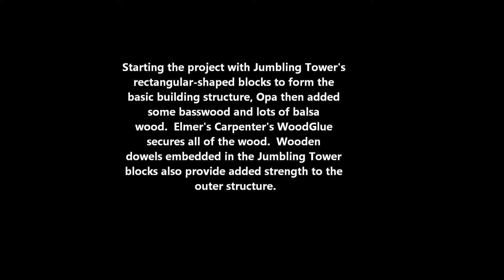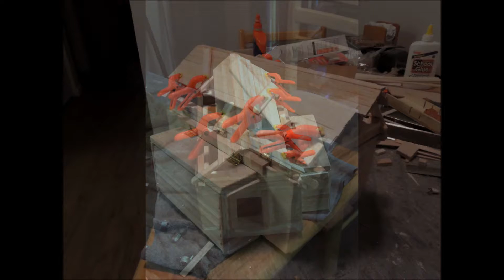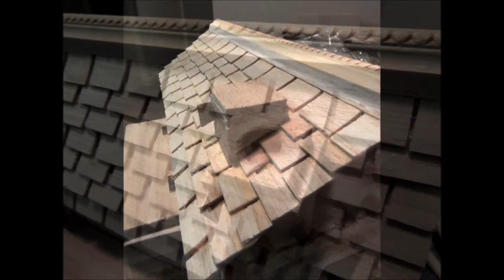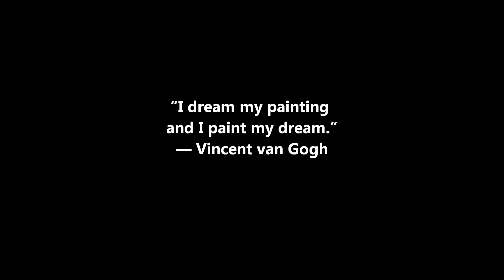Kat's Playhouse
A five-month-long building endeavor, my granddaughter's playhouse represents a one-of-a-kind work of art. Now let's see how long the predominant balsa wood, together with  basswood and Tumbling Tower wooden blocks, withstands handling and time. I had intended to add artificial snow around the base of the house. Close examination reveals, however, that Opa's creation appears to perch atop a cloud!